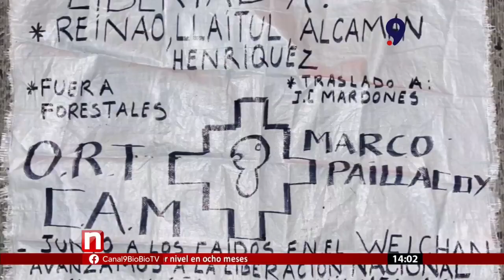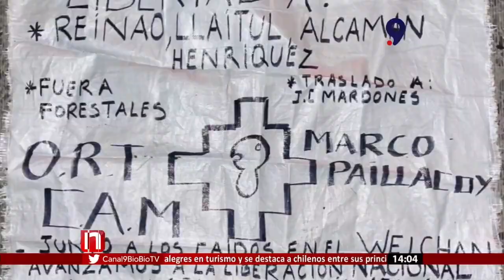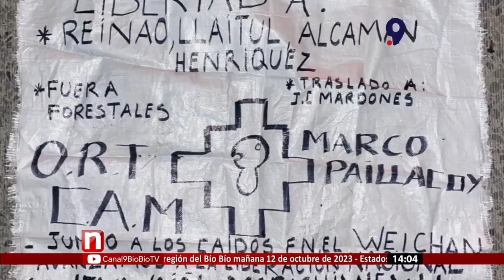5 detenidos por ataque incendiario en Quilleco: cae brazo operativo de la CAM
La madrugada de este viernes se registró un atentado incendiario contra dos camiones en la comuna de Quilleco, región del Biobío, que dejó a uno de los conductores lesionados.

Según informó el ministro del Interior (s) Manuel Monsalve, el hecho fue perpetrado por un brazo operativo de la Coordinadora Arauco Malleco (CAM).

En el marco de la respuesta inmediata de Carabineros, se logró la detención de cinco personas, quienes serán formalizadas en el Juzgado de Garantía de Los Ángeles. Entre los aprehendidos se encuentra un sobrino de Héctor Llaitul Carrillanca, líder histórico de la CAM.